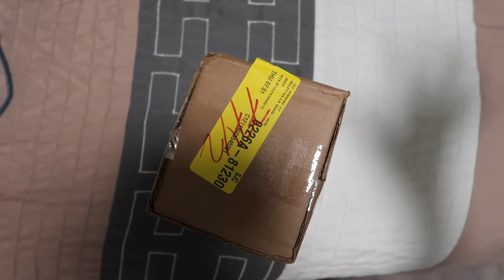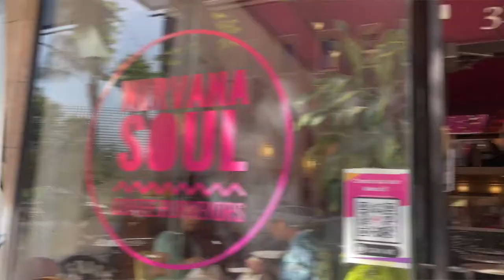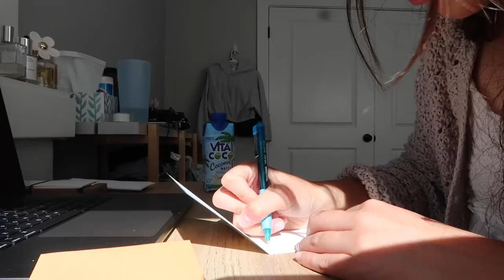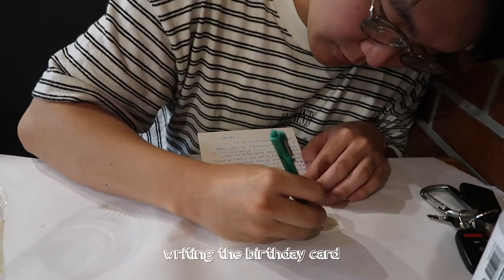a weekend in my life as a facebook intern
come spend the weekend, more like friday-sunday, with me!
honestly one of the most fun weekends I've had since moving to the bay :)